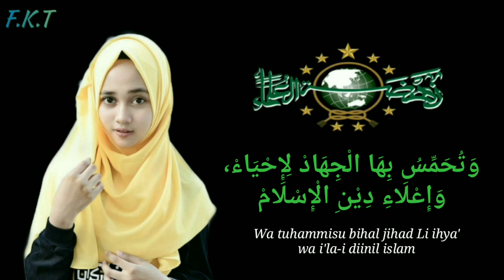SHOLAWAT NAHDLIYAH || versi VEVE ZULFIKAR || LENGKAP DENGAN LIRIK ARAB DAN LATIN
Versi
Karya KH. HASAN ABDUL WAFI

صَلَاةً تُرَغِّبُ وَتُنَشِّطُ
وَتُحَمِّسُ بِهَا الْجِهَادْ لِإِحْيَاءْ،
وَإِعْلَاءِ دِيْنِ الْإِسْلَامْ2x
وَإِظْهَارِ شَعَائِرِهْ عَلَى طَرِيْقَةِ،
جَمْعِيَّةِ نَهْضَةِالْعُلَمَاءْ2x
 وَعَلَى آلِهِ وَصَحْبِهِ وَسَلِّمْ
اَللّٰهْ اَللّٰهْ اَللّٰهُ اَللّٰهْ
ثَبِّتْ وَانْصُرْ أَهْلَ جَمْعِيَّةْ
جَمْعِيَّةْ نَهْضَةِ الْعُلَمَاءْ، لِإِعْلَاءِ كَلِمَةِ اللّٰهْ2x

Ya Allah, limpahkan shalawat dan salam kepada Sayyidina Muhammad, keluarga dan para sahabatnya, yang dengan berkah bacaan shalawat ini, jadikanlah kami senang, rajin, dan semangat dalam berjuang menghidupkan dan meninggikan agama Islam serta menampakkan syi’ar-syi’arnya menurut cara Jam’iyyah Nahdlatul Ulama.

Ya Allah, teguhkanlah pendirian dan berikanlah kemenangan bagi warga Jam’iyyah Nahdlatul Ulama (Nahdliyyin) untuk meninggikan Kalimatillah (agama Islam dan seluruh ajarannya.

Mohon maaf apabila ada penulisan lafadz dan arti yg tidak sesuai..
Smoga dengan memperbanyak sholawat kita nanti mendapatkan syafaat dari Baginda Rasulullah Saw di Yaumil akhir aamiin

Terimakasih
Taichung, 15 Ramadhan 1440H